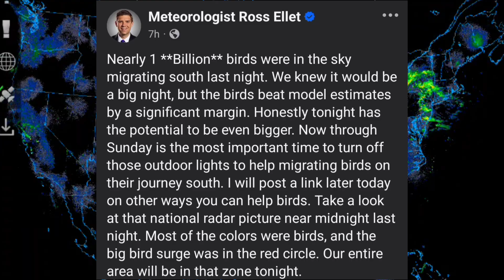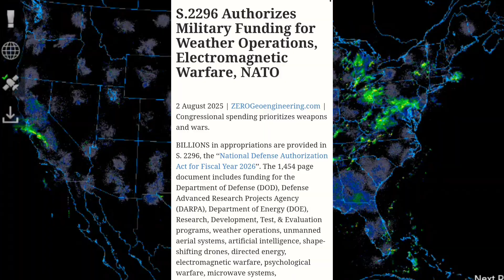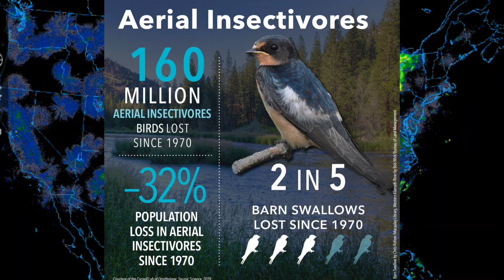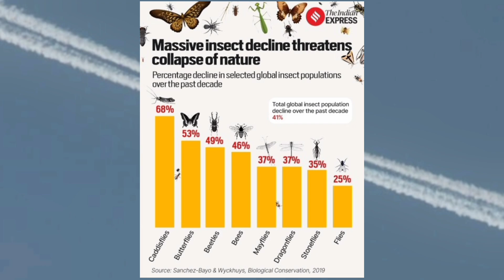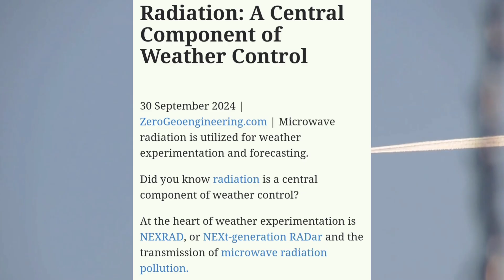Not Birds: What’s Really Lighting Up the Radar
They want us to believe that what’s lighting up the radar at night are birds — hundreds of millions of them, migrating across the continent in massive waves. But the reality doesn’t match the story. Populations of songbirds and migratory species have declined by 33–54%, insect populations have crashed, and the skies that once came alive with flocks are now eerily quiet. So why do radar screens keep showing enormous blooms and sweeping patterns every night?

In this video, I break down the truth behind the so-called “bird migration” signatures: the perfect radial spokes, synchronized sector fills, circular blooms, and sudden flip-on/flip-off patterns that have nothing to do with biology. These are the fingerprints of electromagnetic radiation, high-frequency microwave beams, and atmospheric interference — not wildlife.

We’ll also explore how this electromagnetic sky pollution ties directly into cloud seeding and stratospheric aerosol programs, where charged particles become programmable tools once energized by directed frequency. And I’ll pose the most important question of all: What are you seeing where you live? Are the skies still full of life — or are we watching something else entirely unfold above us?
Radiation: A Central Component of Weather Control

S.2296 Authorizes Military Funding for Weather Operations, Electromagnetic Warfare, NATO